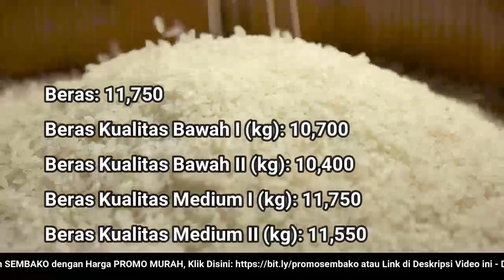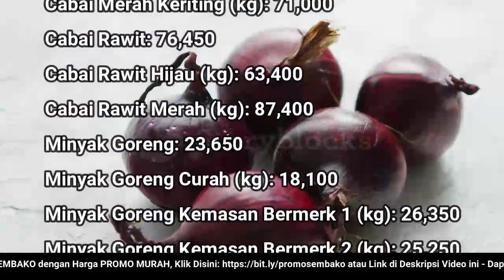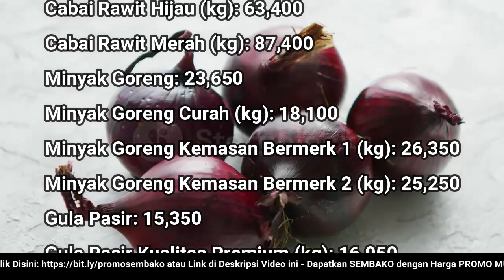🔴 UPDATE: Harga SEMBAKO 15 Juni 2022 Beras, Gula Pasir, Bawang Merah Putih, Cabai Rawit, Daging